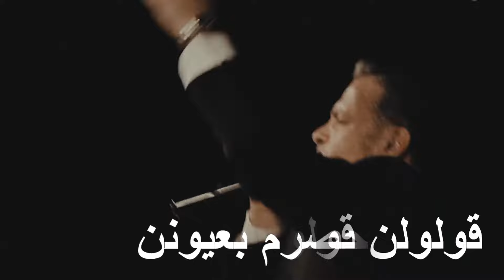Nicolas El Osta - Ouloulon [Official Music Video] (2017) / قولولن - نقولا الاسطا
lyrics & composer : Nicolas el osta
arrangement & recording : walid kabalan
melodia production